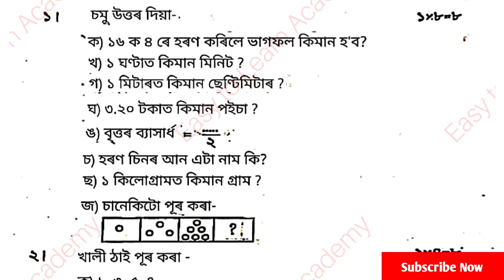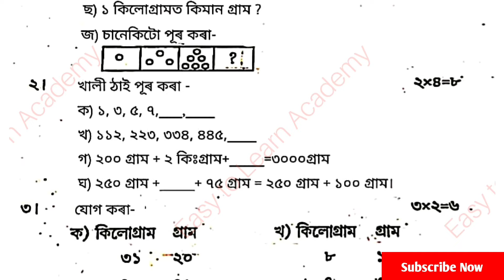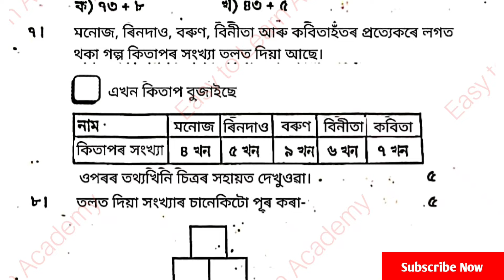3rd Unit Term assessment Maths Question Paper class 4 || তৃতীয় সাময়িকী মান নিৰূপন চতুৰ্থ শ্ৰেণী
In this video, we are discussing about Class 4 3rd Term assessment Question Paper 2024 তৃতীয় সাময়িকী মান নিৰূপন প্ৰশ্নকাকত চতুৰ্থ শ্ৰেণী. This video is helpful for teacher, students and parents.

Join us

For Pdf link:
pdf link will be shared on 21/11/2024  Easy to Learn Academy WhatsApp channel. So follow our WhatsApp channel .

Query solve :
Class 4 3rd Term Evaluation Question Paper
3rd unit Evaluation 2024 question paper Class 4
তৃতীয় গোট মূল্যায়নৰ প্ৰশ্নকাকত চতুৰ্থ শ্ৰেণী
Question paper class IV (2024)
3rd Unit Term assessment  Question Paper class 4
তৃতীয় মান নিৰূপন প্ৰশ্নকাকত চতুৰ্থ শ্ৰেণী ২০২৪
মান নিৰূপন প্ৰশ্নকাকত চতুৰ্থ শ্ৰেণী ২০২৪